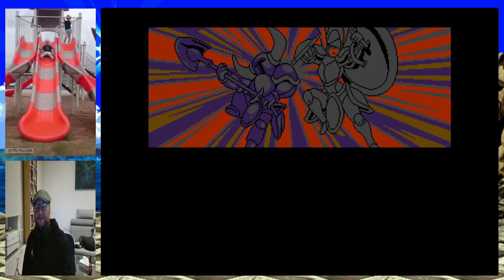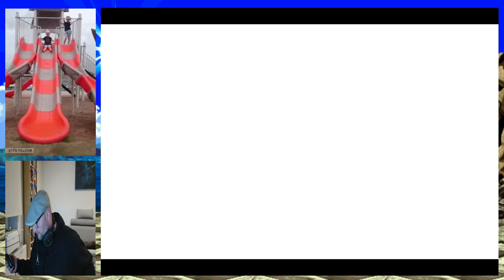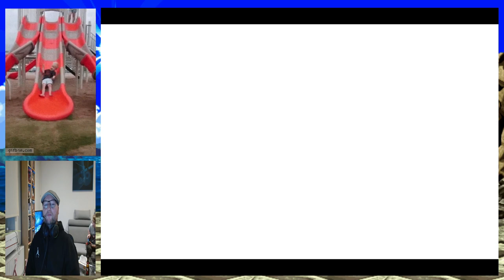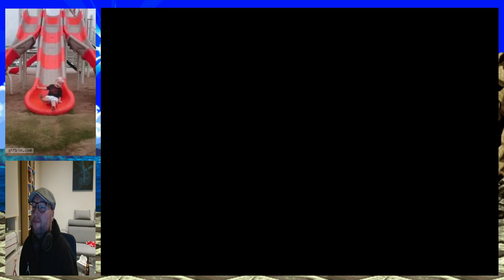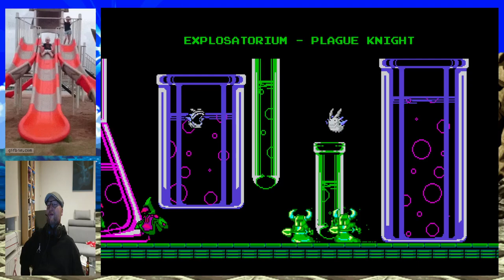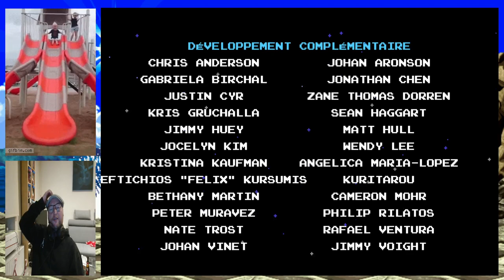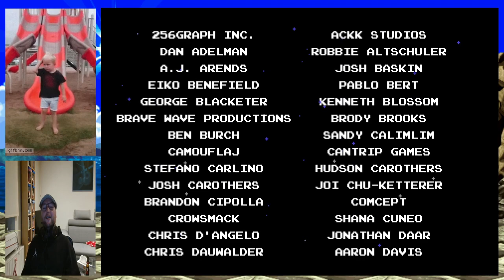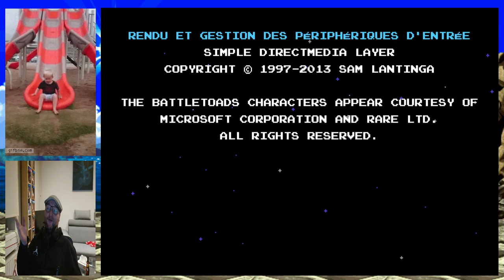Good Games Poor Gaming Shovel Knight Addiction GGPG#10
Where we take our time and  go to the end dying only 80 times

Où ca prend son temps pour aller à la fin en mourant seulement 80 fois ^^